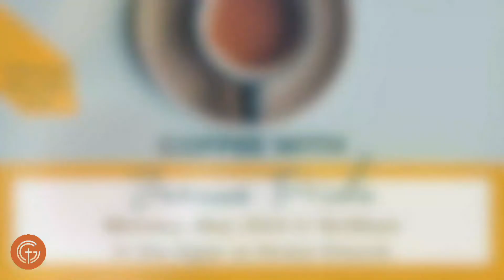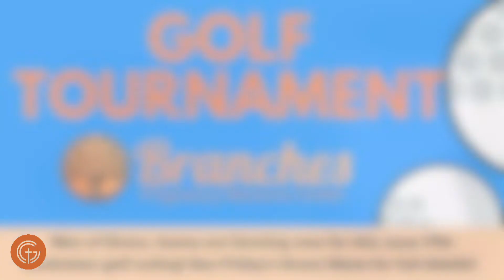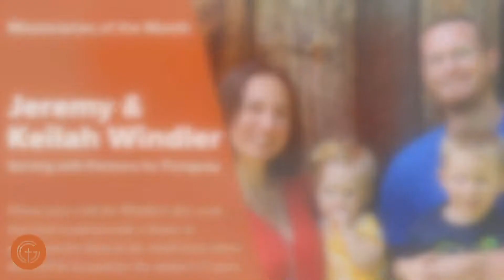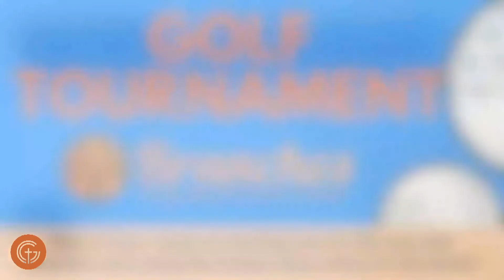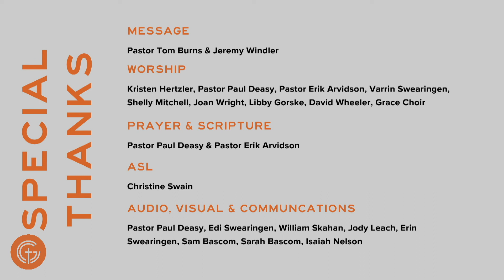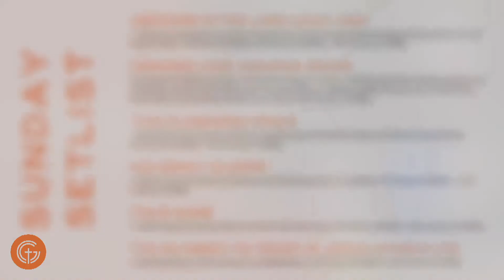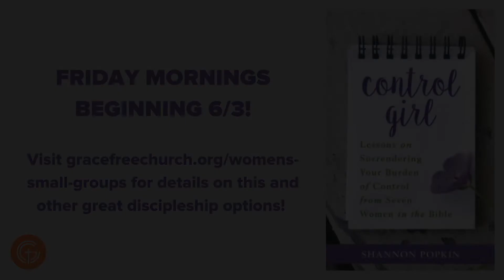May 15, 2022 Worship Service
We apologize for technical difficulties resulting in missing video/audio between minutes 1:12-1:16.